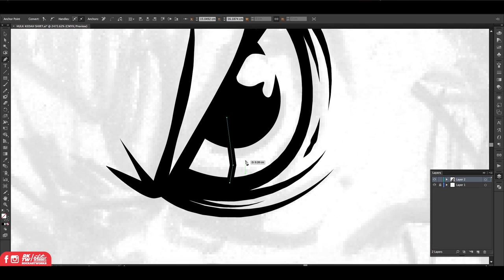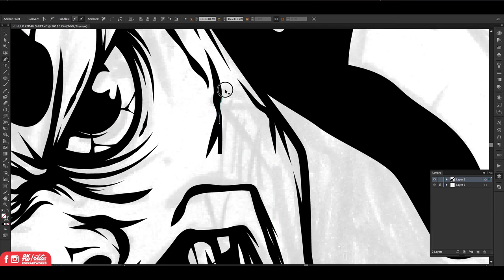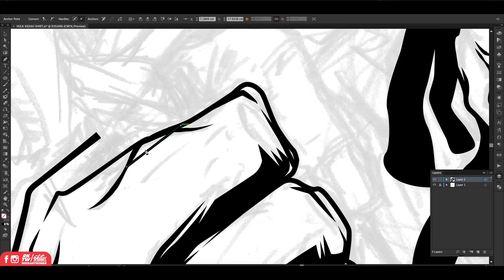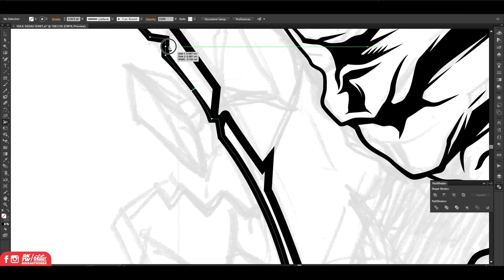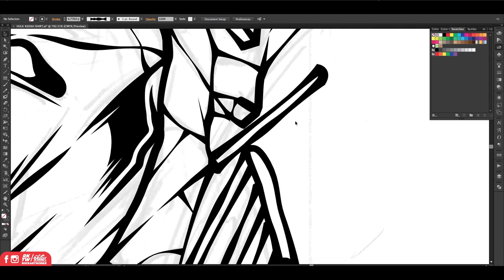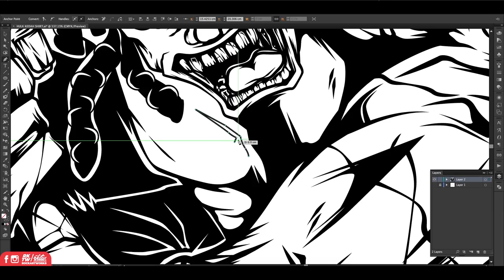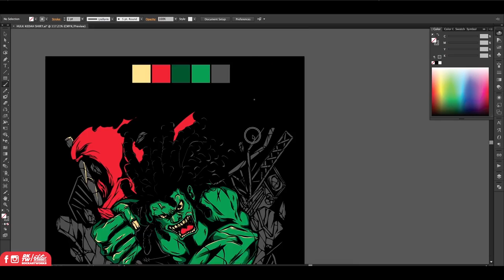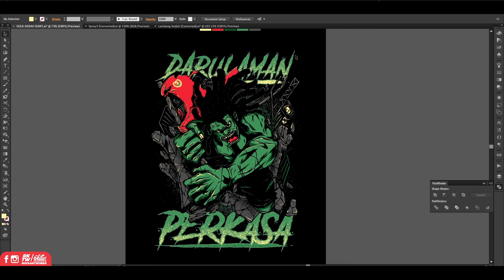DARUL AMAN PERKASA HULK! DIGITAL & COLOURING COMPLETE!!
design done for local support in Malaysia/ KEDAH
Design feature Hulk as a icon of anger